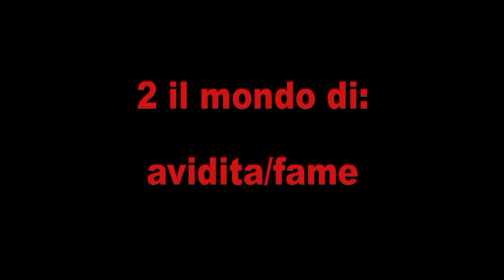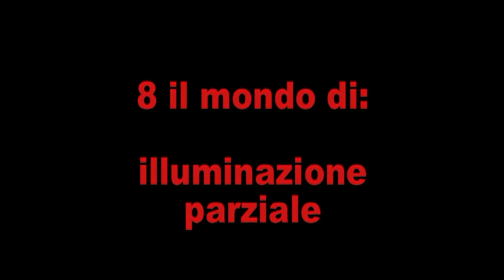I dieci mondi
I dieci mondi testo by Buddismo e Società
Musica by Elettro Blue Budda